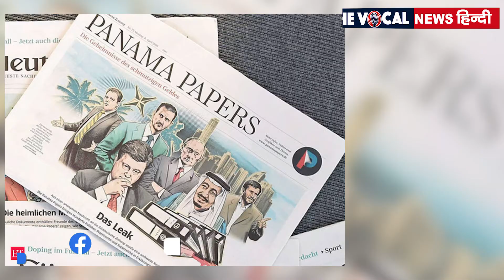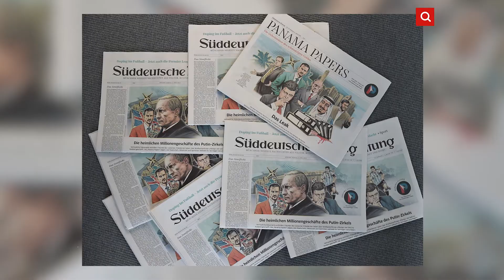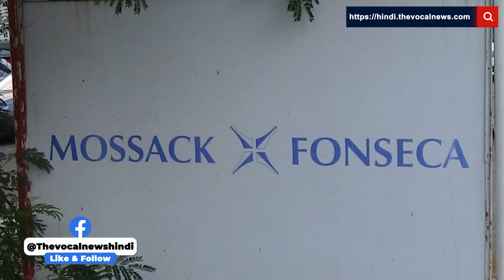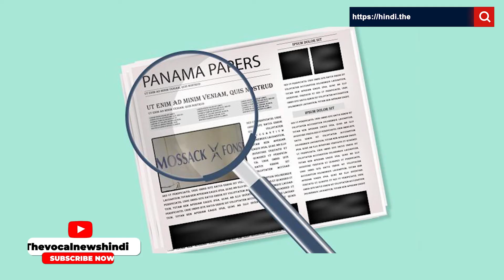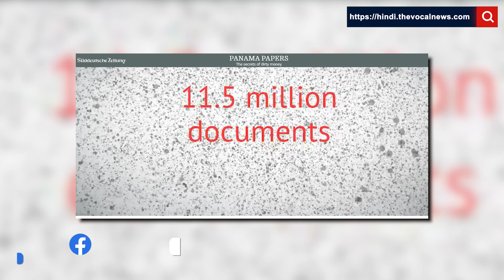What are Panama Papers? इतिहास के सबसे बड़े डेटा लीक में दर्ज है ऐश्वर्या राय बच्चन का नाम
पनामा पेपर्स की जांच के सिलसिले में ed ने बॉलीवुड स्टार ऐश्वर्या राय बच्चन को तलब किया है। इस खुलासे से पता चला कि भारत में कई प्रमुख हस्तियों ने टैक्स हैवन में कंपनियां बनाई थीं।